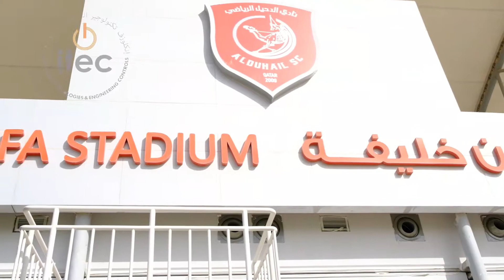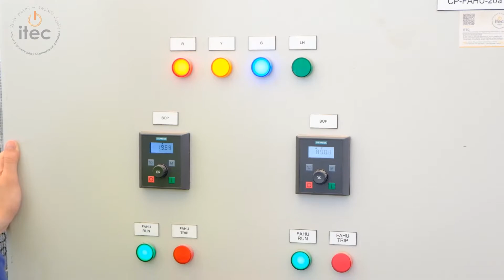Design&Build of Air Conditioning System for Abdullah Bin Khalifah Stadium at Al Duhail Sorting Club.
Project Name: Design & Build of Air Conditioning System for Abdullah Bin Khalifah Stadium at Al Duhail Sorting Club.
Project Description : AHU VFD Control Panels using SIEMENS SINAMICS V20 VFD , Redundant SCADA System and Hot Redundant S7-400 H PLC System , System is Under full operation and final Testing and Commissioning Stages.